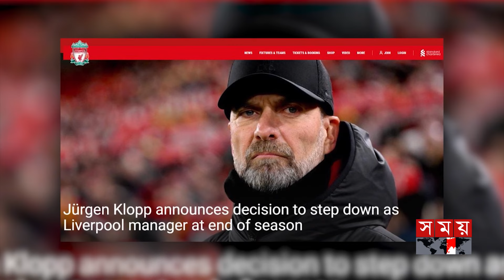লিভারপুলের সফলতম কোচের বিদায়! | Jürgen Klopp | Liverpool Coach | Somoy TV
Somoy TV: t.ly/Se1z
Somoy TV Bulletin: t.ly/iqIq
Somoy Entertainment: t.ly/3dWC
Somoy Sports: t.ly/iASp
SOMOY TV ISLAMIC: t.ly/zU6a

Somoynews.tv: t.ly/Y7ab
খেলার সময়: t.ly/xJ5H
সময়ের গল্প: t.ly/EW3M
এ সময়ের বাণিজ্য : t.ly/m3ir

Groups:
Somoy TV (Official)✅: t.ly/ajiO
Somoy Entertainment✅: t.ly/8CLh
Somoy Business✅: t.ly/4xaJ